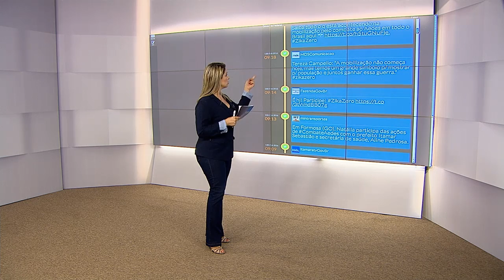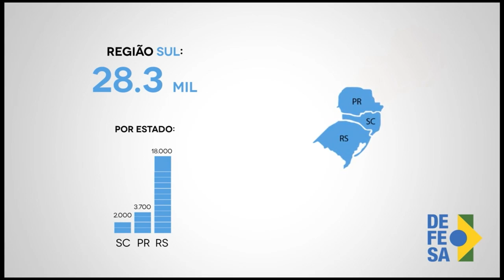Últimas - Ministro da Saúde percorre o Pelourinho durante mobilização contra Aedes aegypti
ÚLTIMAS 9h - 13.02.16: Ministro da Saúde, Marcelo Castro, percorre o Pelourinho, em Salvador, junto a agentes de saúde e militares como parte das ações do Dia Nacional de Mobilização Zika Zero. Por toda a manhã, o ministro andará pelo centro histórico de Salvador informando a população sobre formas de combate ao Aedes aegytpi.